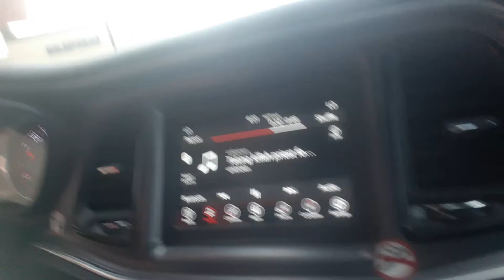How to get a dunkindonuts coffee in wildmar California ahhhhhh yeah dawggie dogg